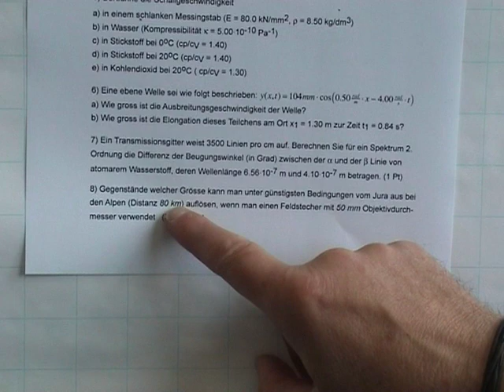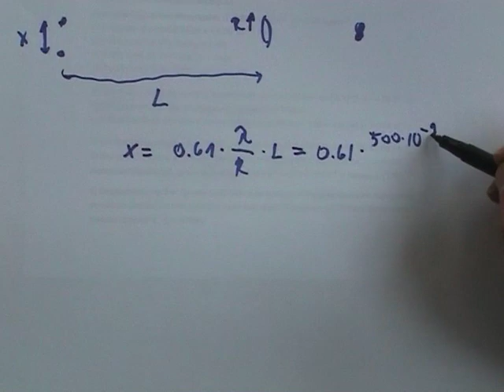*** Übung Wellenlehre Optisches Auflösungsvermögen 8)